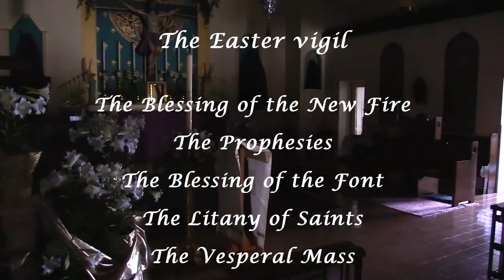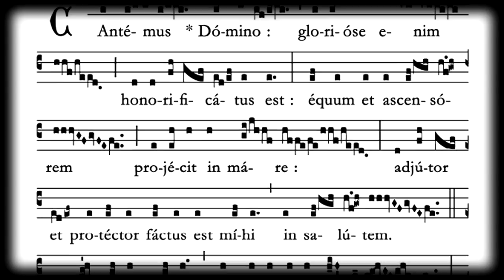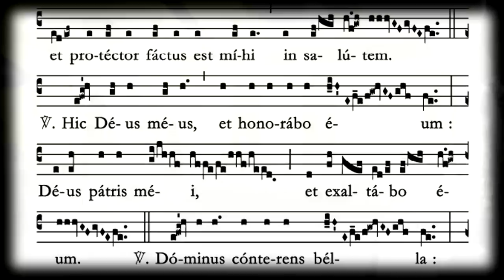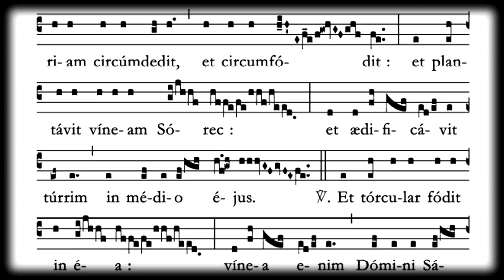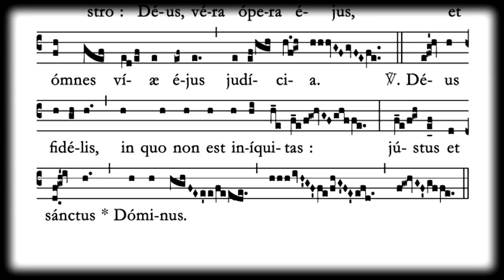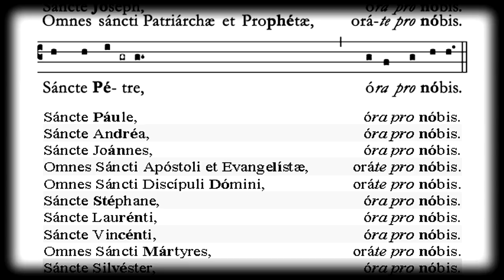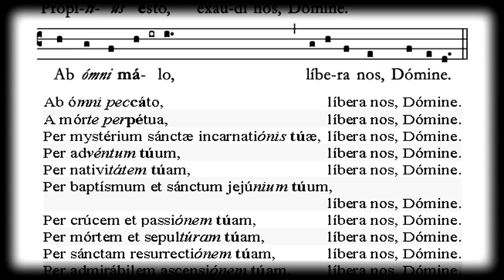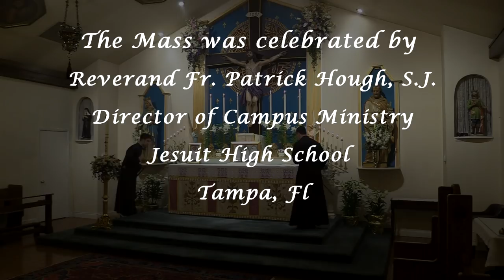Easter Vigil at Mater Ecclesiae, 2017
The ancient rites of Holy Saturday celebrated at Mater Ecclesiae Roman Catholic Church.